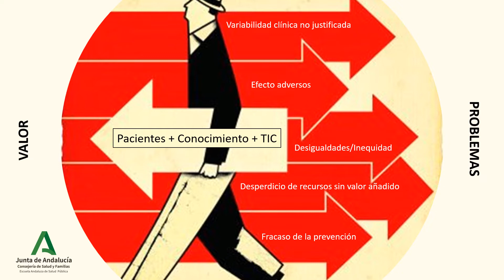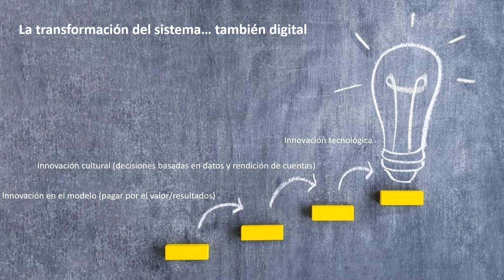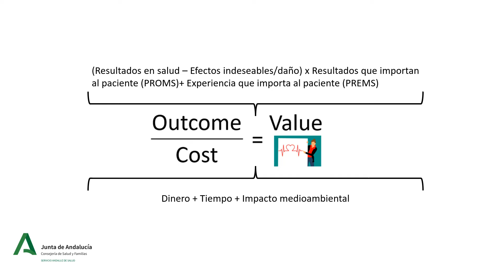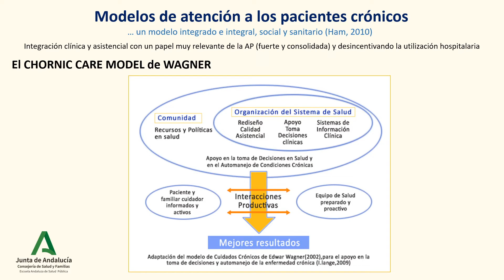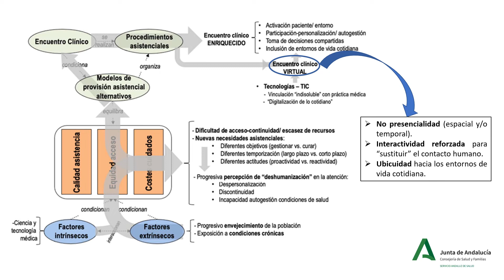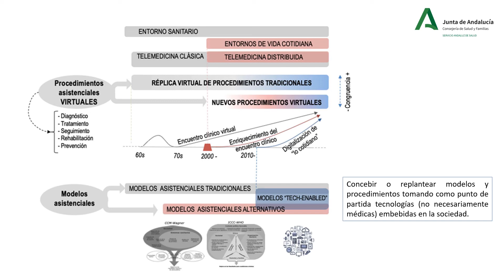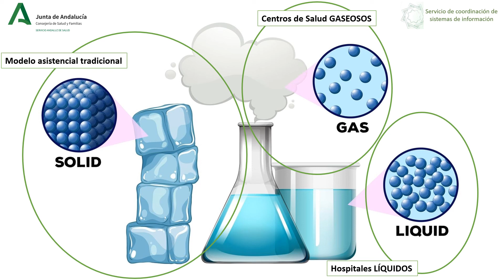Nuevo modelo asistencial para la atención a la cronicidad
Este vídeo pertenece a la Unidad 4 del curso 'Telemedicina en la atención a pacientes con enfermedades crónicas complejas' presentado por Victor Manuel Ortega Jiménez.